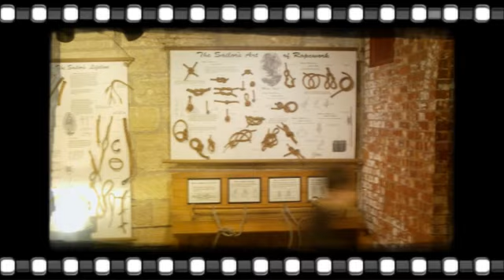Hasenstab Vacation 2011.mp4